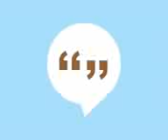عمر کوٹ سندھ گوریا زبان / Umerkot Sindh goaria language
پاڪستان ۾ جڳھ:

سنڌ صوبو: حيدرآباد ۽ سکر جي وچ ۾ سنڌو نديءَ جي هيٺين ماٿريءَ تي (ڪراچي کان سواءِ)، بدين، لاڙڪاڻو، مورو ۽ عمرڪوٽ.

جتي گوريا ٻولي ڳالهائي وڃي ٿي:

انڊيا
پاڪستان

گواريا ٻولي بابت ڄاڻ:

آبادي: 25,400

جيڪڏھن توھان ھي وڊيو پسند ڪيو آھي تھمبس اپ بٽڻ کي دٻايو ۽ جيڪڏھن توھان چاھيو ٿا ته اسان مسيح ۾ زندگي بابت وڌيڪ سکڻ ۾ توھان جي مدد ڪريون، پوء رابطي ۾ رھڻ لاءِ تبصرو شامل ڪريو.

پاکستان میں مقام:

صوبہ سندھ: حیدرآباد اور سکھر کے درمیان دریائے سندھ کی وادی کے نچلے حصے پر (کراچی کے علاوہ)، بدین، لاڑکانہ، مورو، اور عمر کوٹ وسیع۔

گواریہ زبان کہاں بولی جاتی ہے:

انڈیا
پاکستان

گواریا زبان کے بارے میں معلومات:

آبادی: 25,400

اگر آپ کو یہ ویڈیو پسند آئی ہے تو انگوٹھا اپ بٹن دبائیں اور اگر آپ چاہتے ہیں کہ ہم آپ کو مسیح میں زندگی کے بارے میں مزید جاننے میں مدد کریں، تو رابطے میں رہنے کے لیے ایک تبصرہ شامل کریں۔

ہمارے پاس سندھی زبان میں عیسیٰ المسیح فلم کا ویڈیو لنک بھی ہے:

पाकिस्तान में स्थान:

सिंध प्रांत: हैदराबाद और सुक्कुर के बीच निचली सिंधु नदी घाटी पर व्यापक (कराची को छोड़कर), बादिन, लरकाना, मोरो और उमरकोट।

गोरिया भाषा कहाँ बोली जाती है:

भारत
पाकिस्तान

गोरिया भाषा के बारे में जानकारी:

जनसंख्या: 25,400

अगर आपको यह वीडियो पसंद आया हो तो थम्स अप बटन दबाएं और अगर आप चाहते हैं कि हम आपको मसीह में जीवन के बारे में अधिक जानने में मदद करें, तो संपर्क में रहने के लिए एक टिप्पणी जोड़ें।

हमारे पास सिंधी भाषा में ईसा अल-मसीह फिल्म का एक वीडियो लिंक भी है:

paakistaan mein sthaan:

sindh praant: haidaraabaad aur sukkur ke beech nichalee sindhu nadee ghaatee par vyaapak (karaachee ko chhodakar), baadin, larakaana, moro aur umarakot.

goriya bhaasha kahaan bolee jaatee hai:

bhaarat
paakistaan

goriya bhaasha ke baare mein jaanakaaree:

janasankhya: 25,400

agar aapako yah veediyo pasand aaya ho to thams ap batan dabaen aur agar aap chaahate hain ki ham aapako maseeh mein jeevan ke baare mein adhik jaanane mein madad karen, to sampark mein rahane ke lie ek tippanee joden.

hamaare paas sindhee bhaasha mein eesa al-maseeh philm ka ek veediyo link bhee hai:

Location in Pakistan:

Sindh province: widespread (except Karachi), Badin, Larkana, Moro, and Umerkot on lower Indus river valley between Hyderabad and Sukkur.

Where Goaria language is spoken:

India
Pakistan

Information about Goaria language:

Population: 25,400

also we have a video link to Isa al-masih film in sindhi language: